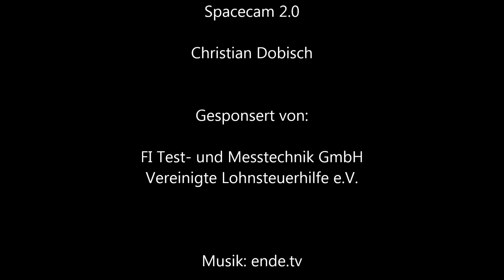Spacecam 2.0 - Steuerungs Test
Dies ist ein Test Aufbau der Steuerung die mit etwas Glück bei Spacecam 2.0 eingesetzt werden soll.